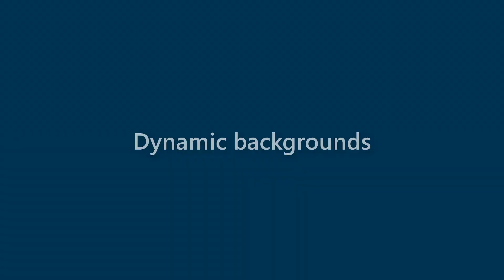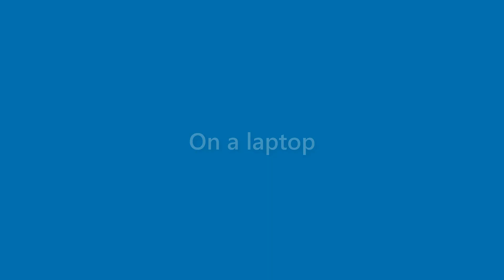Beatrice Park - appearance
Name Look - Beatrice Park - appearance. In this video we present "Beatrice Park" name look and feel in various scenarios.
This video will cover:
How does "Beatrice Park" look as a personal letterhead?
How does "Beatrice Park" look on a business card?
How does "Beatrice Park" look on a computer/laptop screen?
How does "Beatrice Park" look with different background colors?
How does "Beatrice Park" look with various fonts?